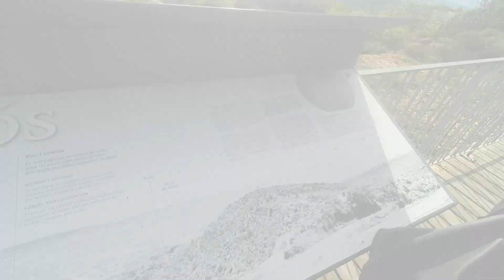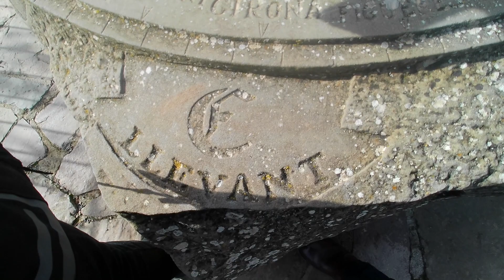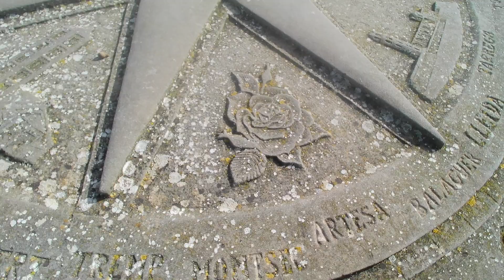Ruta en Harley Davidson al centro geológico de Cataluña, Pinós parte 4.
Parte 4 de la ruta en Harley Davidson desde Collbató al centro geológico de Cataluña que se encuentra muy cerca del Santuario de Pinós, en el sur de la comarca del Solsonès.

En esta parte una vez aparcados en la plaza central del Santuari de Pinós, nos dirigimos al albergue - restaurante y también visitamos la rosa de los vientos.